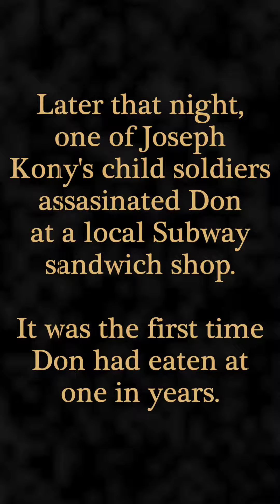Photo Shoot Rehearsal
Exclusive look at my recent photo shoot rehearsal preparing for a photo shoot.